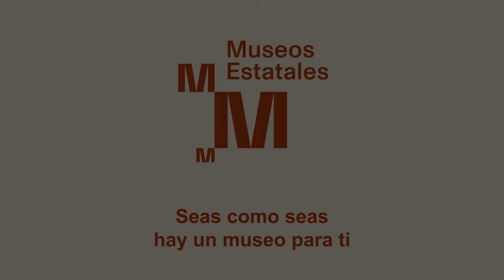Los Museos Estatales estrenan nueva imagen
El Ministerio de Cultura y Deporte presenta la nueva identidad gráfica de la red de Museos Estatales, en la que se integran los 16 museos que gestiona directamente la Dirección General de Patrimonio Cultural y Bellas Artes, a través de la Subdirección General de Museos Estatales.